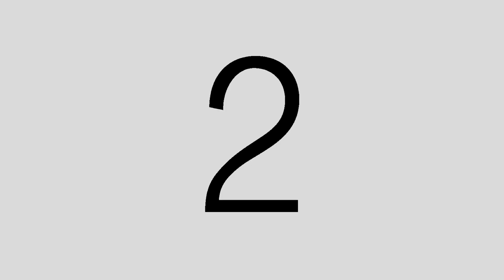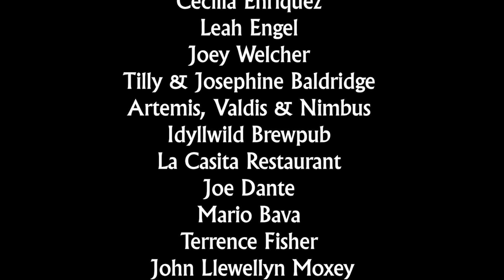Blackcliffe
An uptight woman and her douchy fiancee get more than they bargained for when they visit her eccentric younger sister and her mysterious boyfriend in the mountains. A short film created for the Los Angeles 2022 Horror/Comedy 48-Hour Film Project

director: Brett Baldridge
written by: Micah Cohen & Matthew Mullen
starring: Cailyn Rice, Lindsay Sawyer, Micah Cohen, Christopher Radcliffe
director of photography: John Orphan
editor: Brett Baldridge
location sound: Jonathan Millett
post production sound: Paul Seraderian
colorist: Dan Edwards
drone photography: Stephen Heslin
special thanks: Boris Undorf

Genres: Creature/Monster & Sibling Rivalry
Character: Alene, a traveller
Prop: a pumpkin
Line: "this is going to be fun"